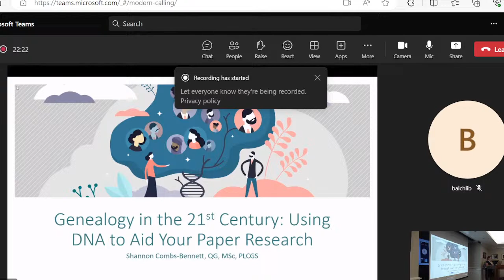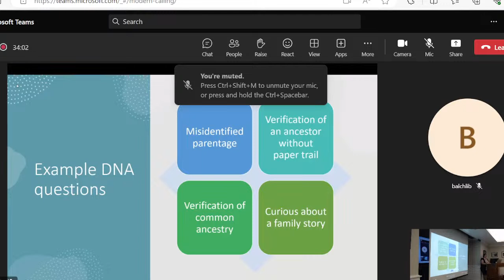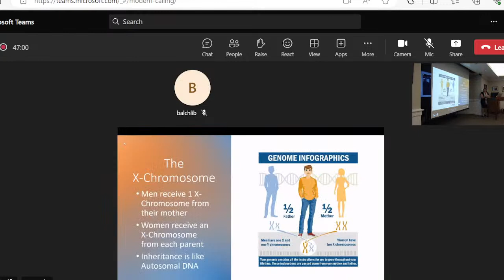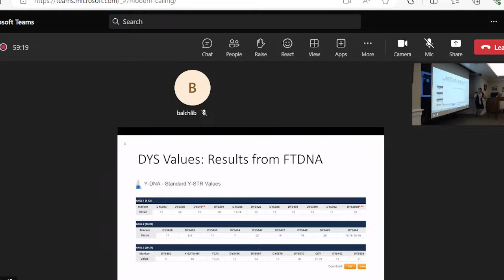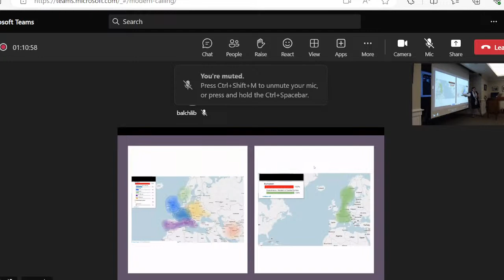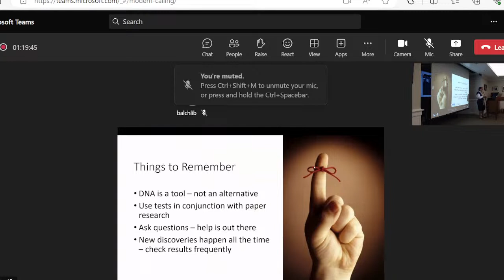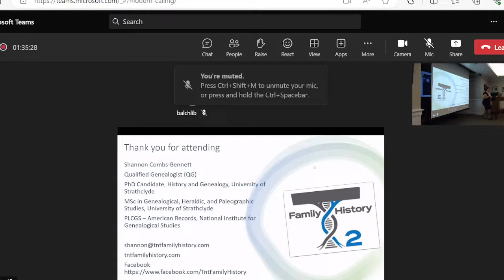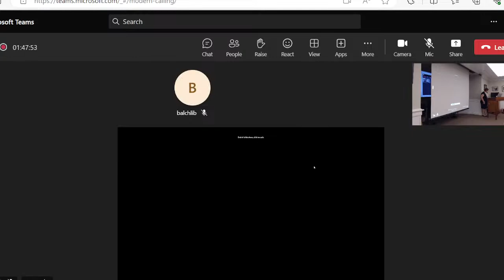Genealogy in the 21st Century: Using DNA to Aid Your Paper Research with Shannon Bennett-Combs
Using DNA testing for genealogical research has become as common as using a census record. Like a census record, it can tell the researcher some information, lead to further questions, or even leave you completely confused by the results. If you are considering taking a DNA test for genealogy or have already taken one, this presentation is for you! We will cover the type of tests on the market, what they can tell you, how to use them with your genealogical research, and more.

Shannon Combs-Bennett (QG, MSc, PLCGS) is an award-winning author and genealogical researcher based in Northern Virginia. She lectures and writes on various topics, from genealogical methodology to genetic genealogy. Shannon holds a BS in Biology with an emphasis in genetics and an MSc in Genealogical, Heraldic, and Paleographic Studies. She also earned her Professional Learning Certificate in Genealogical Studies from the National Institute for Genealogical Studies. Currently, Shannon is a doctoral student in History and Genealogical Studies at the University of Strathclyde.